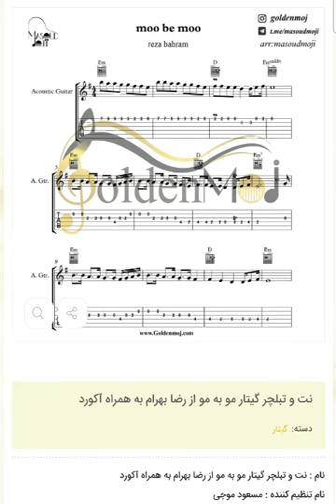نت و تبلچر گیتار مو به مو از رضا بهرام به همراه آکورد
برای دانلود نت این قطعه به سایت goldenmoj.com از بزرگترین سایت فروش نت موسیقی مراجعه کنید لینک دانلود مستقیم نت
این نت همچنین برای ساز های پیانو،کیبورد، گیتار، ویولون، سازدهنی،ملودیکا،کالیمبا وفلوت. توسط مسعودموجی تنظیم شده است

توضیحات نت
    نام : نت و تبلچر گیتار مو به مو از رضا بهرام به همراه آکورد
    نام تنظیم کننده : مسعود موجی
    نام آهنگساز : حامد دهقانی
    سطح : ساده
    تعداد صفحات : ۴ صفحه
    نوع ساز : گیتار
    این نت توسط مسعود موجی جهت اجرا با گیتار نت نویسی شده است

    متن آهنگ مو به مو از رضا بهرام
مو به مو قدم قدم به زلفه تو قسم قسم رسیده عشقه تو به جانِ من
به یاد تو نفس نفس بریده ام از این قفس زندان است جهانِ من
عشقت چرا تاوان من شد رفتی غمت پایان من شد
از هر گناهی توبه کردم چشمان تو ایمانِ من شد
تو را چون جانِ خود میدانمت تو را چون سایه
میپندارمت هر چه تو دوری من صبورم
مرا از غم جدا نمیکنی مرا یک دم صدا نمیکنی
من که گذشتم از غرورم قبلِ از تو من عاشق نبودم
تو آمدی با هر نگاه مرا گرفتارم کنی